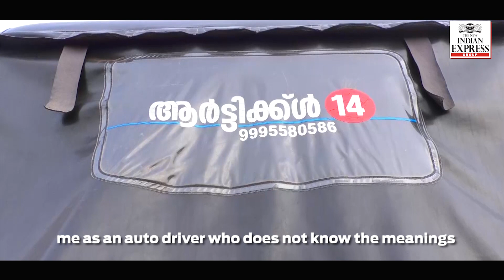Palakkad man's Article 14 auto hogs limelight amidst CAA protests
Meet Puthedath Vallapil Kunhukuttan, an auto driver of Melazhiyam in Aanakara who has named his vehicle Article14 .As the protests against the Citizenship (Amendment) Act grow louder all over the country, the relevance of Article 14 is more relevant than ever before.